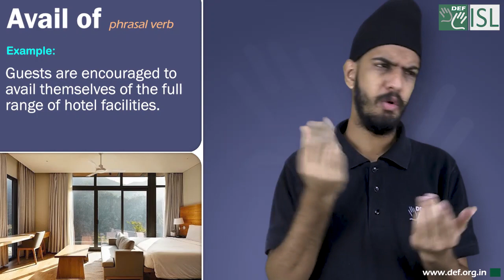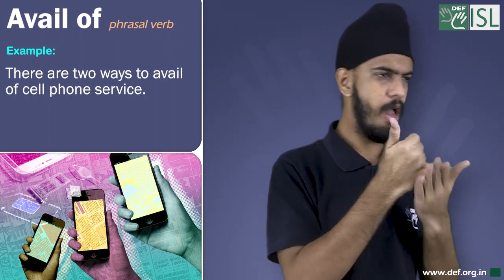Avail of (Phrasal verb) Word of the Day for June 11th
Avail of (Phrasal verb)

Meaning- to make use of something:

Examples:- 1. Guests are encouraged to avail themselves of the full range of hotel facilities.
2. So what can Irish bands do to avail of the new possibilities?
3. My dear students, I encourage you to avail yourself of the campus library as much as possible.
4. There are two ways to avail of cell phone service.